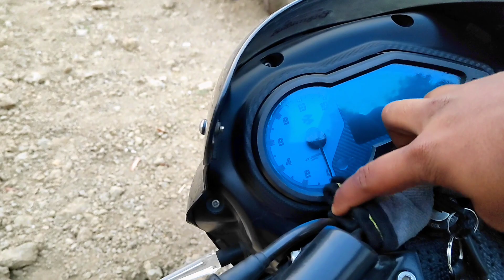Chapris Modded Pulsar!!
Watch:

 • if found x nøll -...